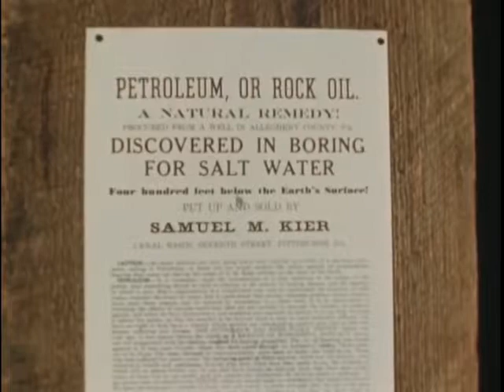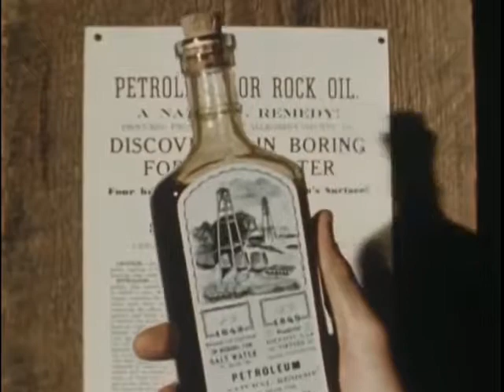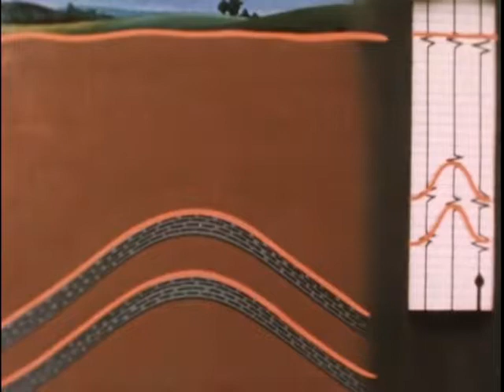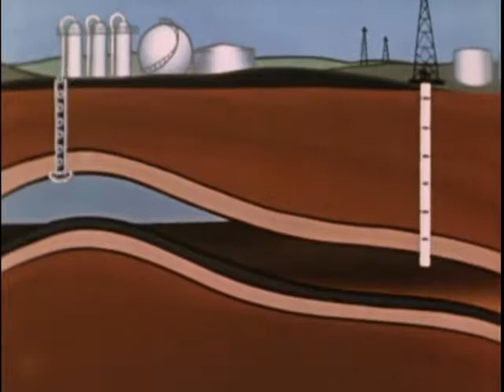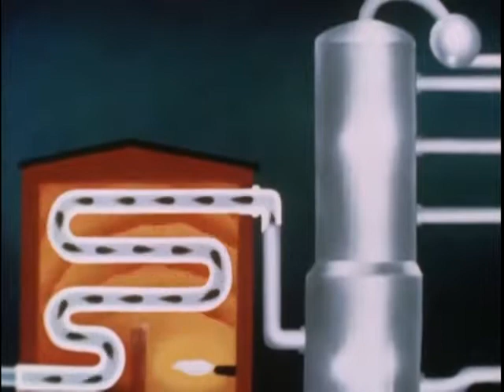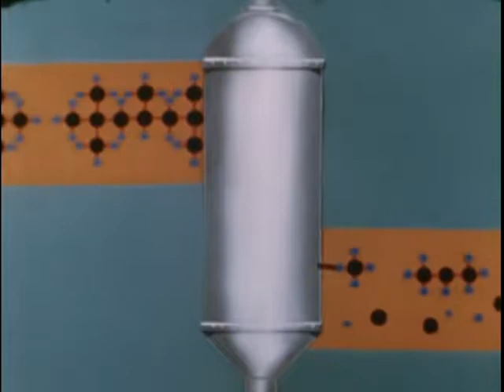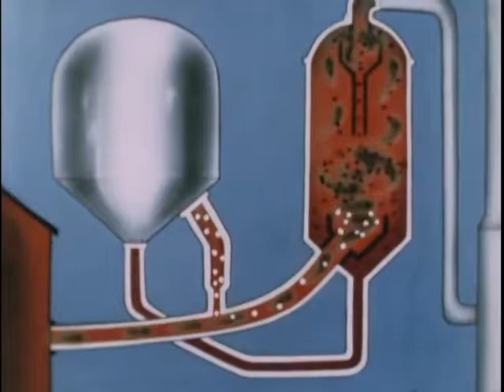THE EVOLUTION OF THE OIL INDUSTRY (1950s Government Film)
Recommended Pipeline History Resources
• American Experience: The Alaska Pipeline (PBS)
• The Alaska Pipeline (Building America)
• Exxon Valdez: How a Massive Oil Spill Triggered an Environmental Catastrophe
This video has to do with the history of oil industry history.
"The Trans-Alaska Pipeline System (TAPS) includes the trans-Alaska crude-oil pipeline, 11 pump stations, several hundred miles of feeder pipelines, and the Valdez Marine Terminal. TAPS is one of the world's largest pipeline systems. It is commonly called the Alaska pipeline, trans-Alaska pipeline, or Alyeska pipeline, (or the pipeline as referred to in Alaska), but those terms technically apply only to the 800 miles (1,287 km) of the pipeline with the diameter of 48 inches (122 cm) that conveys oil from Prudhoe Bay, to Valdez, Alaska. The crude oil pipeline is privately owned by the Alyeska Pipeline Service Company.
The pipeline was built between 1974 and 1977 after the 1973 oil crisis caused a sharp rise in oil prices in the United States. This rise made exploration of the Prudhoe Bay oil field economically feasible. Environmental, legal, and political debates followed the discovery of oil at Prudhoe Bay in 1968, and the pipeline was built only after the oil crisis provoked the passage of legislation designed to remove legal challenges to the project.
In building the pipeline, engineers faced a wide range of difficulties, stemming mainly from the extreme cold and the difficult, isolated terrain. The construction of the pipeline was one of the first large-scale projects to deal with problems caused by permafrost, and special construction techniques had to be developed to cope with the frozen ground. The project attracted tens of thousands of workers to Alaska, causing a boomtown atmosphere in Valdez, Fairbanks, and Anchorage.
The first barrel of oil traveled through the pipeline in 1977, and full-scale production began by the end of the year. Several notable incidents of oil leakage have occurred since, including those caused by sabotage, maintenance failures, and bullet holes. As of 2010, the pipeline had shipped almost 16 billion barrels (2.5×109 m3) of oil."

Video Credit: US Fedral Governement (Federal government video productions are generally public domain, but any copyrighted content such as music that has been found in this recording has been registered with the appropriate rights holder.